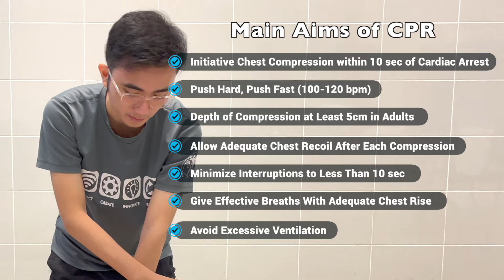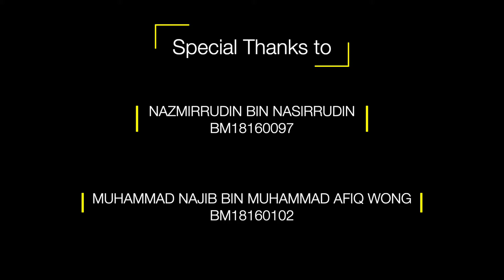Basic Life Support (BLS) Made Easy For OSCE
This educational video about one man CPR for BLS is useful for undergraduates medical and nursing students who are revising for OSCE. It is also the basic essential steps for first responders - be it medical or non medical trained personnel.

This crucial steps in identifying life threatening conditions and giving early CPR will save lives!